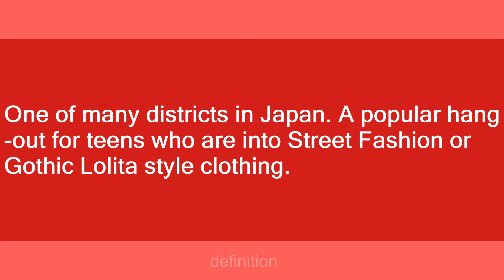Harajuku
Slang flashcards: